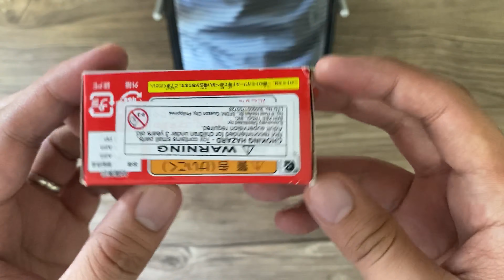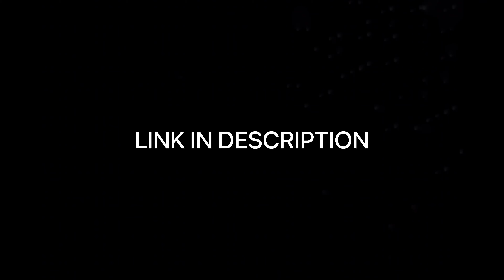PURCHASED TOMICA DISNEY CARS (LUIGI)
PURCHASED
SHHHHHHHH…

EPISODE 13 - TOMICA DISNEY CARS (LUIGI - FIRE TRUCK TYPE)

Overview
Luigi (Fire Truck Type) was released April, 2013. It is part of the "Rescue Go! Go!" series.

Description
The toy includes the main figure of Luigi (Fire Truck Type).
It is based on a character from the Disney movie, Cars.

PURCHASED LINK:

SM City Baliwag